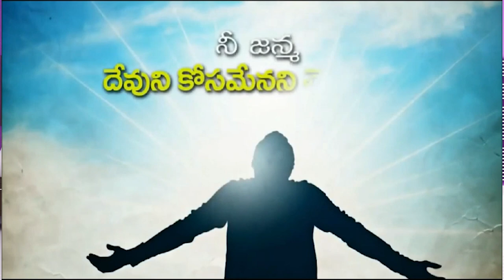1 02 2024 DANIEL GAARU J అంశం : మానవుడు ఎందుకు దరిద్రతను అనుభవిస్తున్నాడు.